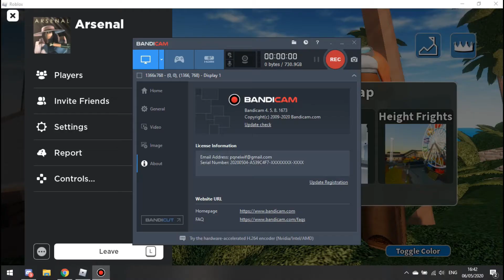Roblox Arsenal, *Funny*